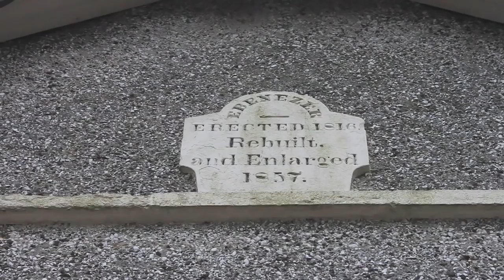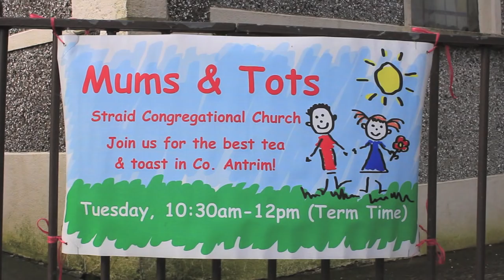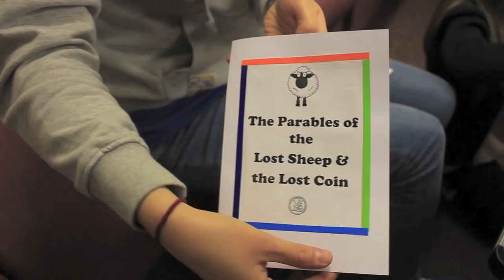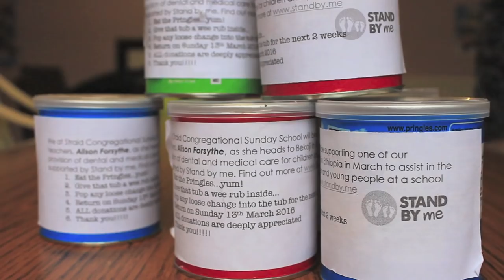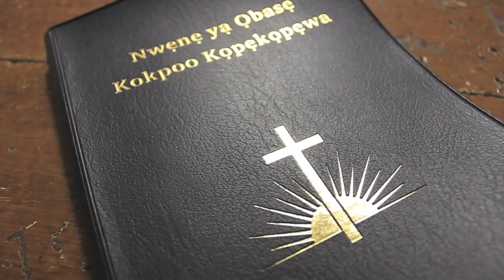Straid Church Bi-Centenary Promo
In 2016, we are celebrating the bicentennial anniversary at Straid Congregational Church. Built in 1816 and then enlarged in 1857, the church building is still here today and remains largely unchanged.
This video celebrates the history and life of the church, focusing mainly on the different events which take place in the life of the church today.

As part of the bicentenary celebrations we have planned a number of events throughout 2016. Please check out the list below and be sure to keep the date free; we would love it if you can join us:

Sat 21st May - Children & Community Fun Day (in Straid Village)
Friday 10th June - A Special Night of Music & History (at Church)
Sat 17th September - A Grand Congregational Dinner
Sun 25th September - Anniversary Thanksgiving Sunday
Sun 18th Decemeber - Candlelight Carols

A special word of thanks to John Robinson from Emerald Sky Media who provided the aerial drone footage. All footage under the ownership of J.Martin.